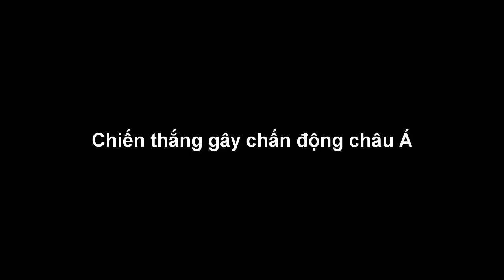🔥Trước lứa U23 Thường Châu, bóng đá Việt Nam từng có chiến thắng chấn động AFC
Kênh chuyên cập nhật thông tin về bóng đá Việt Nam, HLV Park Hang Seo và các học trò tại các giải đấu khu vực và Châu lục.